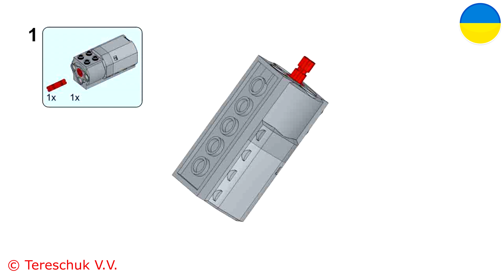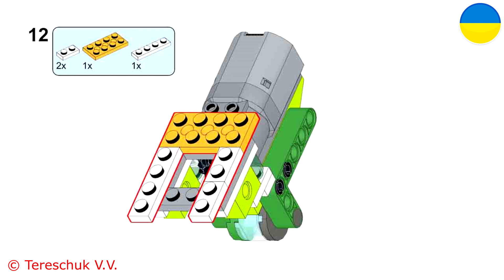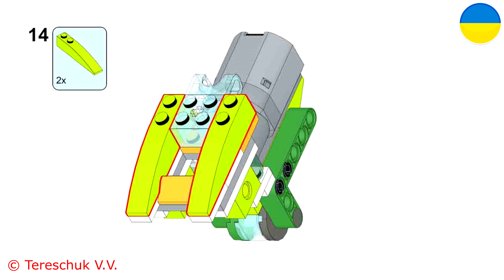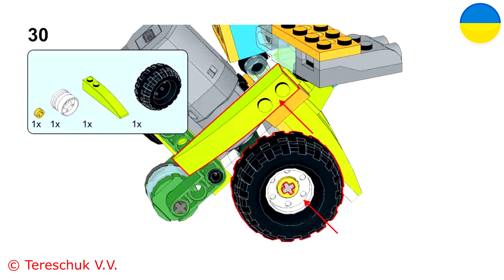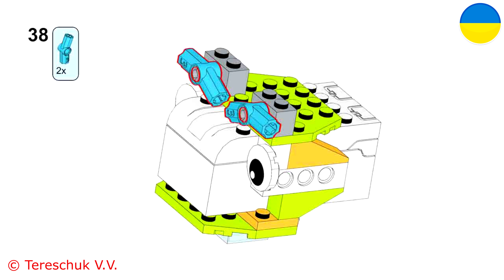ROBOT MINER with diamond pick LEGO instruction WEDO 2.0 | LEGO BEST idea | education